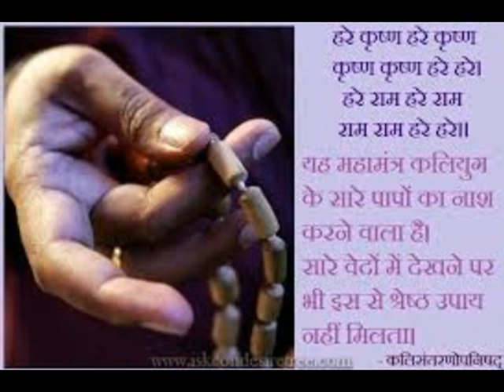श्रीमद् भागवतम् स्कंद १२ I अध्याय ०३ - भूमि गीत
Srimad Bhagavatam Canto 12 I Chapter 03 - The Bhūmi-gītā

इस स्कंद में राजा परीक्षित के बाद के राजवंशों का वर्णन भविष्यकाल में किया गया है। इसका सार यह है कि 138 वर्ष तक राजा प्रद्योतन, फिर शिशुनाग वंश के दास राजा, मौर्य वंश के दस राजा 136 वर्ष तक, शुंग वंश के दस राजा 112 वर्ष तक, कण्व वंश के चार राजा 345 वर्ष तक, फिर आन्ध्र वंश के तीस राजा 456 वर्ष तक राज्य करेंगे। इसके बाद आमीर, गर्दभी, कड, यवन, तुर्क, गुरुण्ड और मौन राजाओं का राज्य होगा। मौन राजा 300 वर्ष तक और शेष राजा एक हज़ार निन्यानवे वर्ष तक राज्य करेंगे। इसके बाद वाल्हीक वंश और शूद्रों तथा म्लेच्छों का राज्य हो जाएगा।
श्रीमद् भागवतम् के इस द्वादश स्कंद में बताया गया है कि कलियुग के दोषों से बचने का उपाय केवल - "नामसंकीर्तन" है।

इस विडियो में यह अध्याय श्रीमान रामचंद्र प्रसाद प्रभु द्वारा सुनाया गया है।

श्रीमद् भागवतम् के द्वादश स्कंद के अन्य अध्यायों के विडियो देखने के लिए नीचे दिए लिंक पर क्लिक कर यह विडियो देखें: